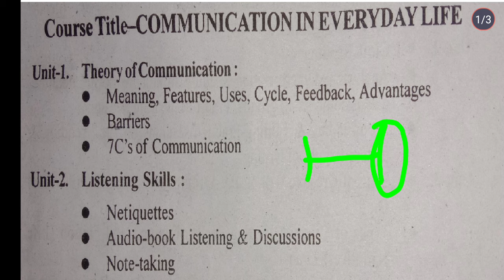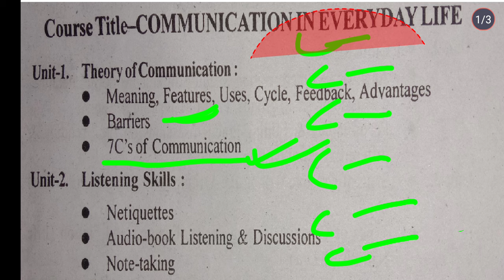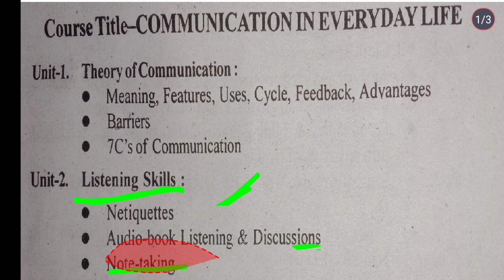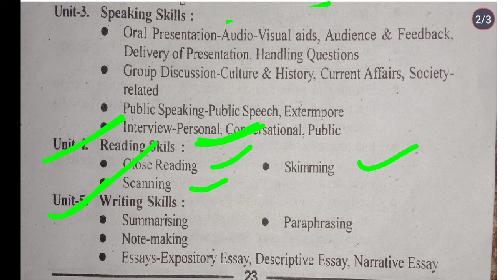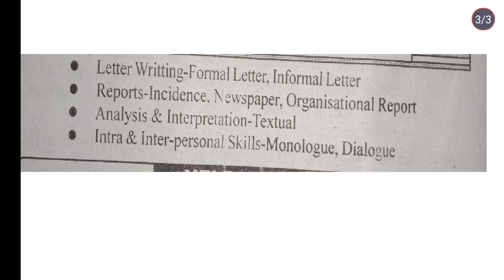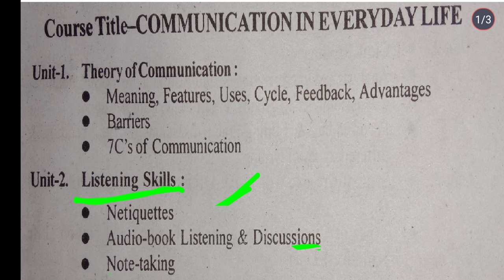Communication in everyday life (Sec-1) new syllabus 2023 ।B.a 1st semester new syllabus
communication in everyday life new syllabus 2023।b.a 1st semester new syllabus 2023 ।what is communication ।communication Kya hai

video link -

lnmu b.a 1st semester communication in everyday life new syllabus 2023
b.a 1st semester communication in everyday life new syllabus
brabu b.a 1st semester communication in everyday life new syllabus
tmbu b.a 1st semester communication in everyday life new syllabus
bnmu b.a 1st semester communication in everyday life new syllabus
vksu b.a 1st semester communication in everyday life new syllabus
ppu b.a 1st semester communication in everyday life new syllabus
Pu b.a 1st semester communication in everyday life new syllabus
munger University b.a 1st semester communication in everyday life new syllabus
magadh university b.a 1st semester communication in everyday life new syllabus
skmu b.a 1st semester communication in everyday life new syllabus